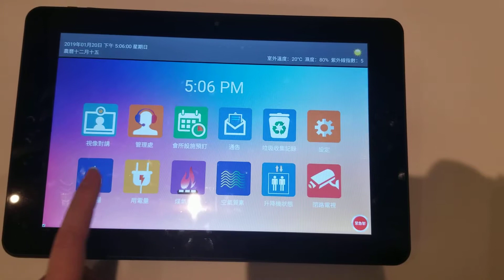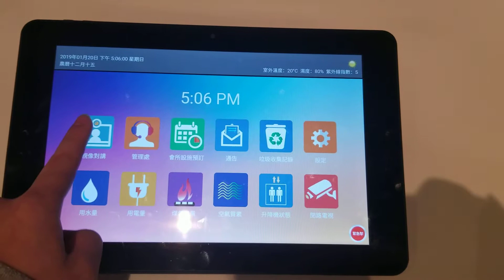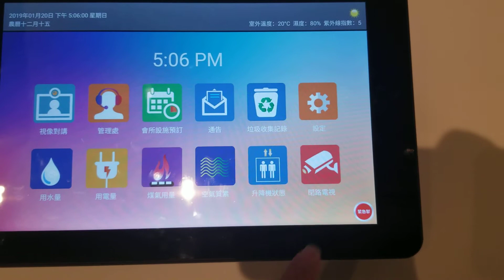煥然㦤居智能家居系統 (包括升降機樓層顯示) eResidence Smart Home System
煥然㦤居智能家居系統

eResidence Smart Home System